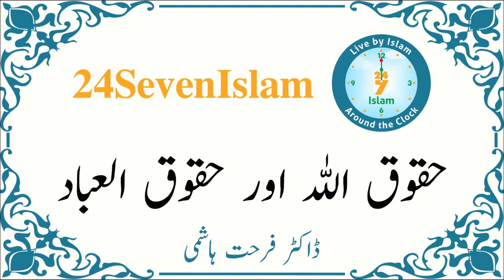حقوق اللہ اور حقوق العباد - ڈاکٹر فرحت ہاشمی | 24SevenIslam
Huqooq ul Allah aur Huqooq ul Ebad - Dr  Farhat Hashmi | 24SevenIslam